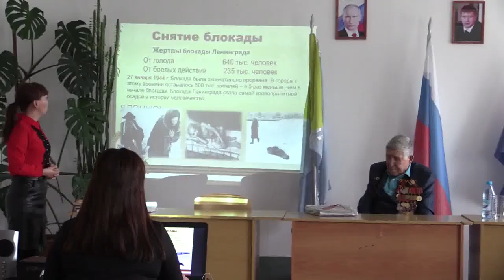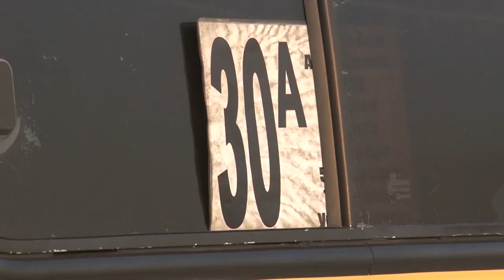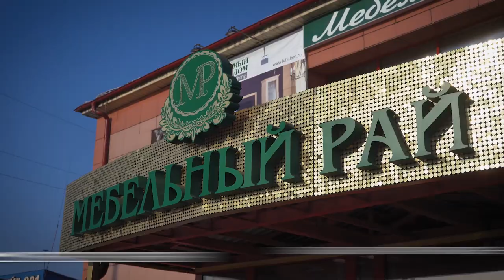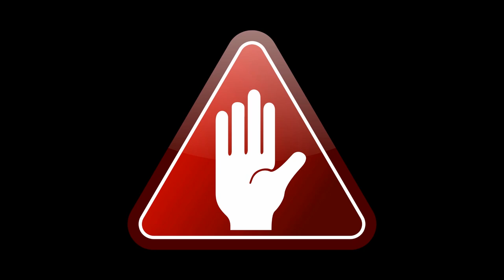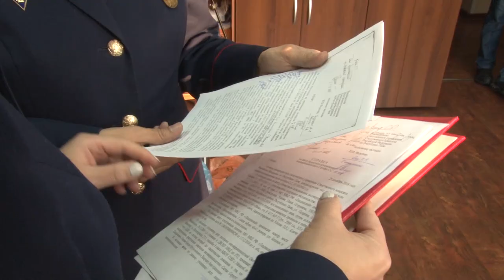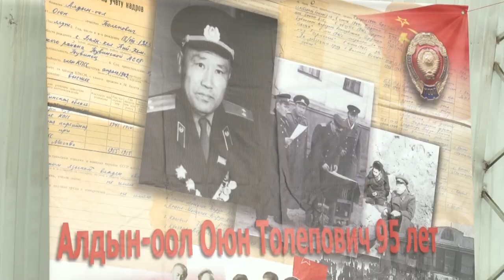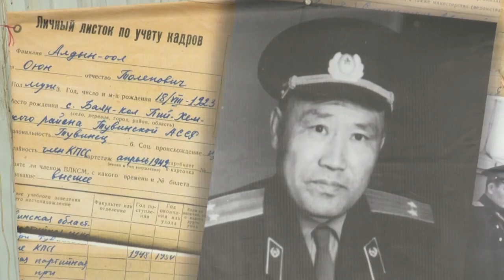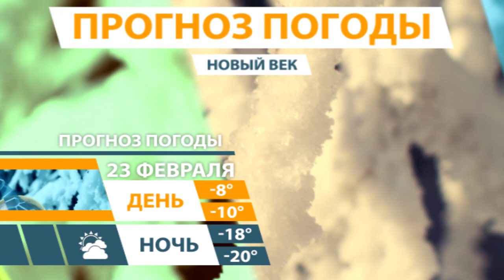Новости Тувы 22 02 19